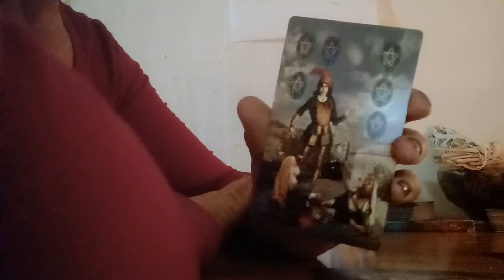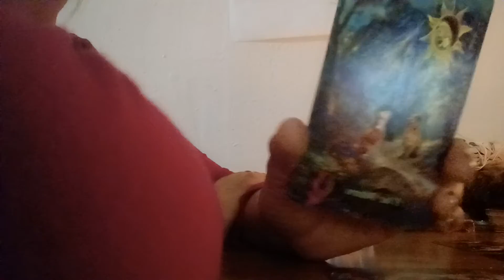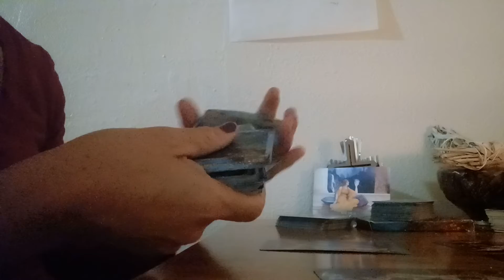On the spot Energy Check 🖤🖤for the collective 🖤🖤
25$ personal readings
Personal questions
Love and Romance
Career
15-20 minutes
* A video will be recorded and sent privately through your email tarot love # horoscope

Love Readings DF-DM 40 USD 15-20 Mins
Career-Advice/ insight 40 USD 15-20 Mins
General Guidance ( ask a question) Provides insight\possible time lines 40USD 15-20
 mins.

I will respond within 3 days

📍 👼🏼 (STARSEEDS, LIGHTWORKERS & TWINFLAME PROGRAMS) 📍 👼🏼

✨ STARSEEDS & LIGHTWORKERS PROGRAMS ✨ ONLY$111

You will receive my PowerPoint Program with the Starseed/Lightworker EBook so that you can have a detailed understand of “all” relationships. PLUS…  Inner Child Alignment Video, Adult Alignment Video, Heart Chakra Meditation 6) Confidence & Anxiety Audio with additional Fear & Inner Child Desires Meditation PLUS The Kundalini Exercise.

📍 TWINFLAME PROGRAM PACKAGE 📍 ONLY £111

You will receive my PowerPoint Program with the Twin Flame EBook so that you can have a detailed understand of “all” relationships. PLUS… Additional Audios, How To communicate More Effectively With Your Twin Flame, The Differences of dimensions, Inner Child Alignment, Adult Alignment, Heart Chakra Meditation & A Channelled Message from 5D

**STARSEED/LIGHTWORKER & TWINFLAME PROGRAM**

🌌 COMPLETE INNER WORK MASTER PROGRAM 🌌 ONLY$120

Must Have Completed The Union Package ! 10 audios/videos + 7 Day Inner child Program – Healing Audios, Chakra Clearing & Healing, Meditation, Advice, Step By Step On How To Work On Inner Child, Traumas And Lots More

WANT MORE INFO ABOUT THIS PROGRAM? THEN WATCH THIS!!!

**STARSEED/LIGHTWORKER & TWINFLAME PROGRAM**

💕SEXUAL ABUSE & SEX MASTERY PROGRAM💕 ONLY $125

This program dives deep into all aspects of sex, starting with the effects of sexual abuse and tips on how to overcome it, then dive deep into the hidden pleasures of sexual intercourse.

This program dives deep into all aspects of sex, starting with the effects of sexual abuse and tips on how to overcome it, then dives deep into the hidden pleasures of sexual intercourse.

💕Understanding sexual abuse 💕How to accept sexual abuse 💕Abundance 💕Understanding how men tick

💕How men and women think differently about sex 💕Foreplay and fun sex tips 💕Plus much more!

(ADDITIONAL PROGRAMS 4 LIGHTWORKERS, STARSEEDS & TWINFLAME BELOW 👇)

😍 Anxiety & Confidence Program, Money & Universal Laws Program, Emotional Unavailable Program, Trust Program, Third Party Program, 5D Channelled Message Video & The 7 Day Intense Inner Child Program 😍

(please visit weblink below 👇 for FULL Description & Prices of programs)

sophiacharlestarot.co.uk/page-4-mission-people

Sophia xxx